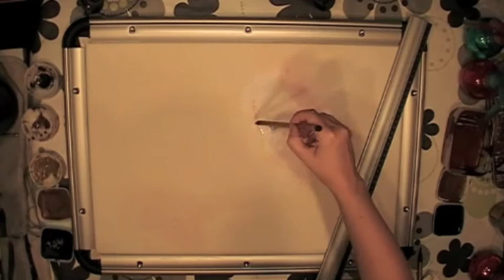How to paint a watercolor portrait - Retrato de N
Retrato de Niña en Acuarela,
Girl Watercolor portrait,
aquarelle, portrait de jeune fille,
Aquarell: "Porträt des Mädchens" -
 Noemí González